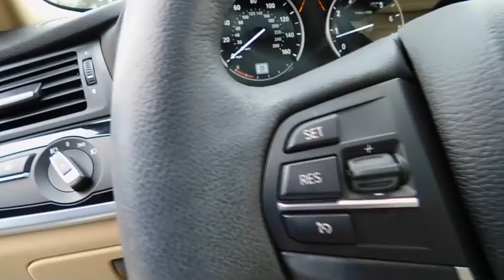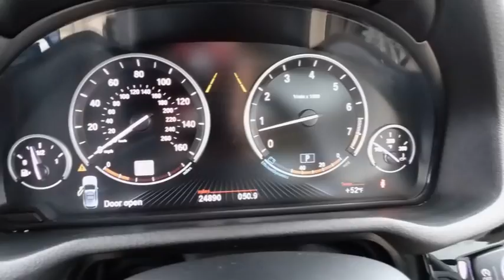2016 BMW X3 Wilson, Rocky Mount, Goldsboro, Tarboro, Greenville, NC XP72276A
2016 BMW X3

4170 Raleigh Road Parkway West

X3 xDrive35i, 3.0L I6 DOHC 24V TwinPower Turbo, 8-Speed Automatic, AWD, Alpine White, Sand Beige Leather, Advanced Real-Time Traffic Information, BMW Online & BMW Apps, Navigation System, and Remote Services. One of the reasons for our high customer satisfaction index is our LEE SELECT Used Vehicles program. This program combines inspection, warranty, financing, service, and value pricing for qualifying pre-owned vehicles. Only select used cars are chosen for this program and must pass a rigorous inspection in order to qualify as LEE SELECT. Purchasing a Lee Select Used Vehicle gives you even greater peace of mind that you are driving a safe and reliable vehicle.When was the last time you smiled as you turned the ignition key? Feel it again with this terrific 2016 BMW X3. A premier vehicle.Our Internet Value Pricing mission at Lee Ford Lincoln is to present value pricing to all of our customers. Pre-Owned Internet Value Pricing is achieved by polling over 20,000 pre-owned websites hourly. This ensures that every one of our customers receives real time Value Pricing on every pre-owned vehicle we sell. We don t artificially inflate our pre-owned prices in the hopes of winning a negotiating contest with our customers! We do not play pricing games. After being in business for over 60 years, we realize that Internet Value Pricing is by far the best approach for our customers.